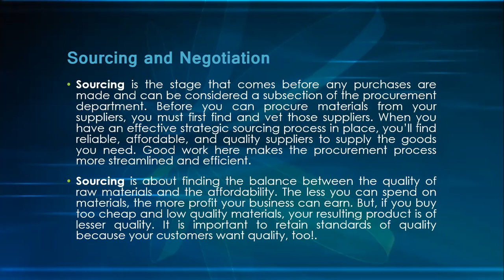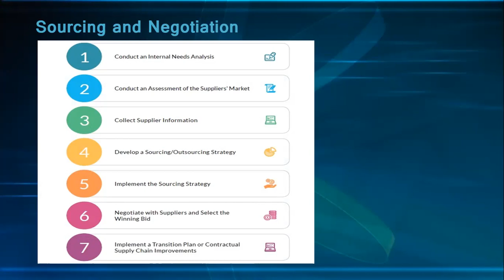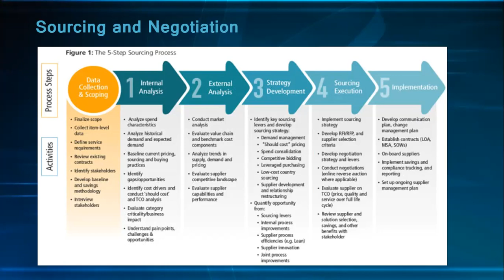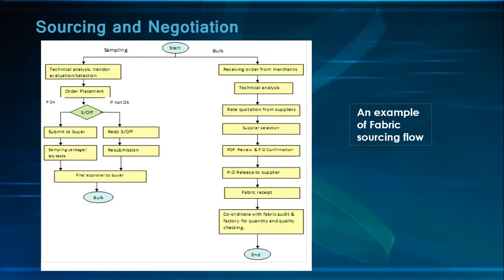Part 5: Sourcing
We know that supply chain management is an essential department in the corporate sector. Currently, almost every big, mid-size, and even some small companies also form a supply chain management department. It is a challenging job but exciting because every day you will get new scenarios with new problems. Supply Chain Management gives the taste of globalization and technological advancement.

Unfortunately, there is a very few youtube videos where you can learn
about supply chain management in Bangla. I have just tried to introduce the supply chain in our native language. I know I need improvement but I can't wait to share the knowledge with my fellow Bangladeshi students, and service persons in my language. I hope even a few freshers will get some help from it, it will be a great achievement for me.

I have more than 10 years of experience in the supply chain so I try to share my knowledge as much as possible in these videos.  Thank you.